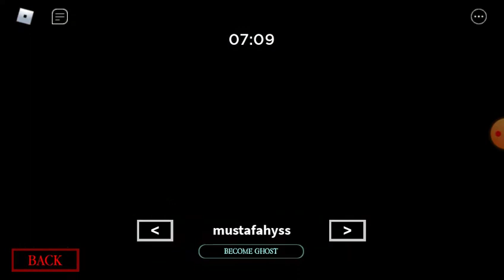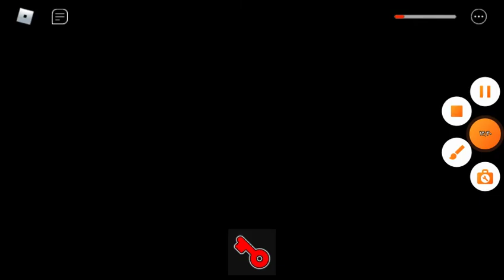im gonna play roblox piggy